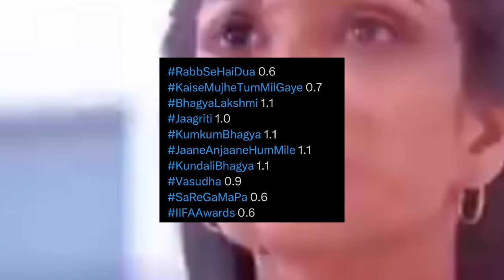ZEE TV Needs a REVAMP Badly! NEW LOGO - Here's Why | Kundali Bhagya, Kumkum, Bhagya Lakshmi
ZEE TV has been a household name in India for decades, entertaining audiences with a wide range of shows, from dramas like Kundali Bhagya and Kumkum Bhagya to reality TV shows. However, in recent years, the channel's ratings have declined, and its branding has started to look outdated. Kundali Bhagya is also all set to go off air on December date.

In this video, we explore the reasons behind ZEE TV's decline and propose a major revamp to attract new viewers. We analyze the channel's current strengths and weaknesses, from its programming to its marketing strategy.

We also showcase a potential new logo design that could modernize ZEE TV's image and appeal to a younger audience. Our proposed logo is sleek, sophisticated, and incorporates elements that reflect the channel's Indian heritage.

Whether you're a loyal ZEE TV viewer or just a fan of Indian television, this video is for you! Join the conversation and share your thoughts on ZEE TV's revamp.